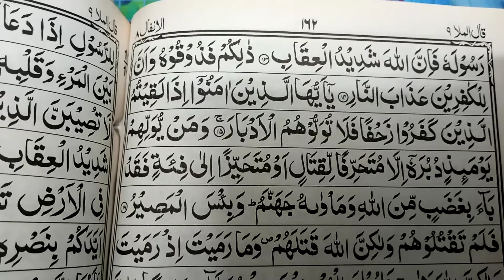9th Class I.S( سورہ انفال)(ترجمہ)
Subject Teacher:Miss Rubab